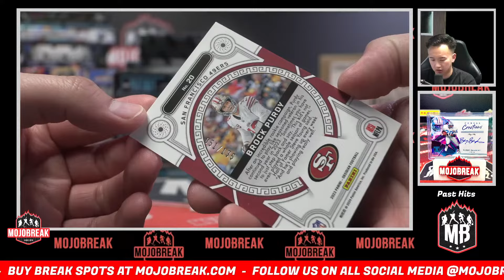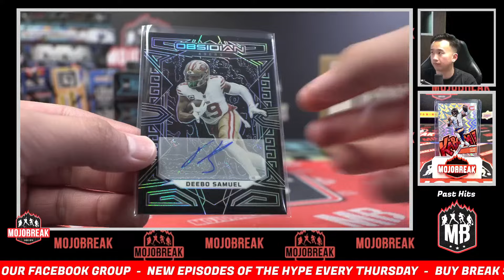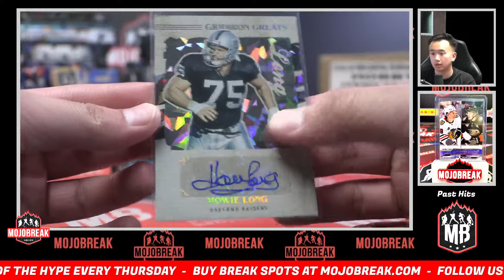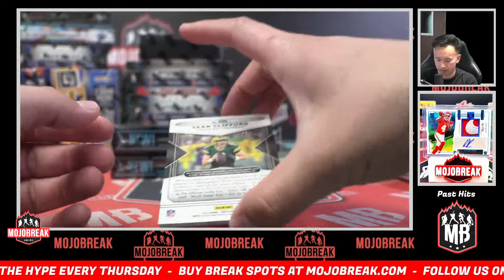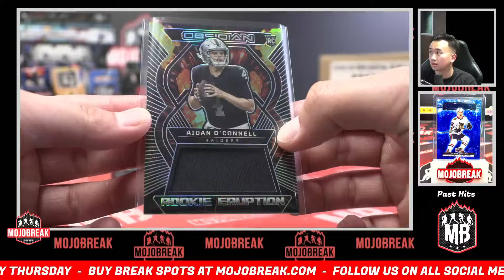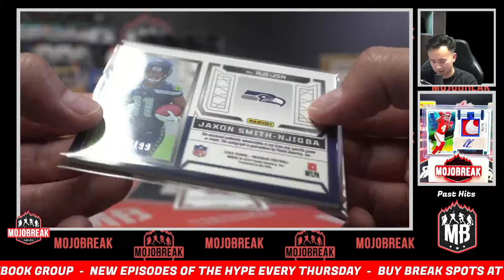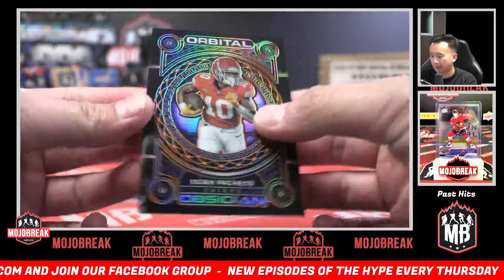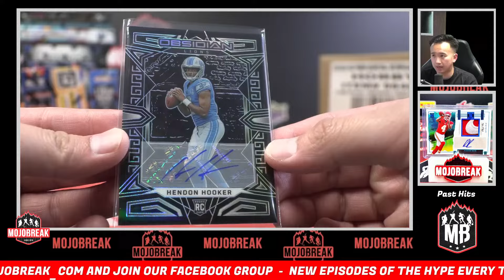Pick Your Team #13 - 2023 Panini Obsidian NFL Hobby 6 Box - 4.2.24